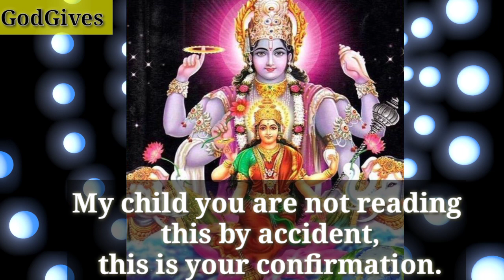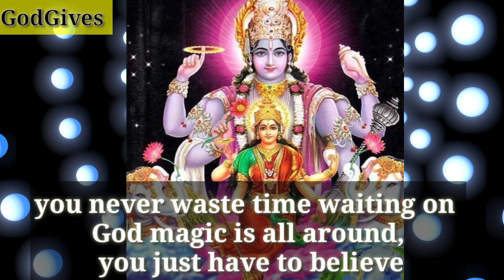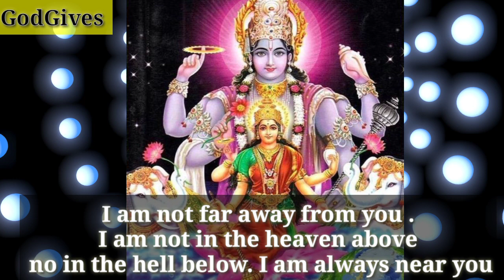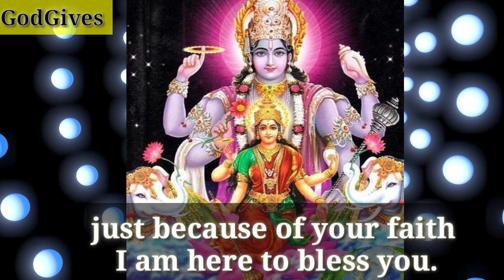777👁️🔱 Laxminarayan says..👉☑️ Many people will skip this 🕉️👉 Don't ignore us.☑️🛑 GodGives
777👁️🔱 Laxminarayan says..👉☑️ Many people will skip this  🕉️👉 Don't ignore us.☑️🛑 GodGives

Laxminarayan ji Says - My child How are you.

1111🕉️bajrangbali ne pukara hai tumhe🔴dont ignore him💯message of lord hanuman💥@jyotishgyaan,jyotish gyaan,jyotish,lord hanuman,bajrangbali,green tara mantra,hanuman,hanuman ji,aaj ka rashifal,kumbh rashi,tula rashi,dukan ki bikri badhane ke upay,tarot card reading in hindi,dukan mein barkat ki dua,396 manifestation technique,angle numbers,love vibration kaise send kare,apsara sadhana,555 technique love of attraction,1176 angel number,kinnar,jyotish gyan